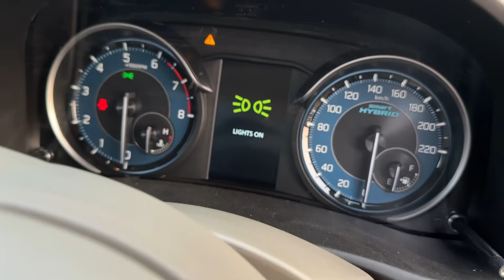New 2024 Maruti Suzuki Ertiga Vxi Review: On Road Price | ertiga car | ertiga 2024 new model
Kataria Automobiles PVT. LTD
Plot No-891 N/R Ganesh Sisodra Chokdi, NH No-8, Ganesha Sisodra, Navsari Gujarat India 🇮🇳
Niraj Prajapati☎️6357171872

Topic cover-
ertiga
ertiga car
ertiga gadi
ertiga vxi 2024 model
ertiga vxi new 2024 model
ertiga vxi 2024
ertiga zxi new model 2024
ertiga zxi 2024 new model
ertiga zxi vs vxi
ertiga vxi vs zxi
maruti suzuki ertiga
maruti suzuki ertiga vxi
maruti suzuki ertiga 2024 new model
ertiga 2024